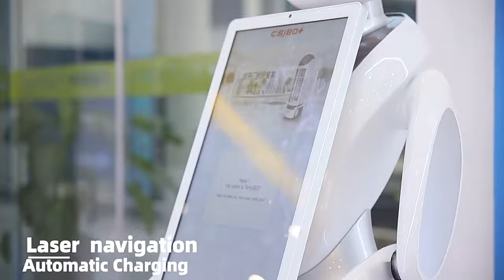Amy Plus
Reception robot used in show room